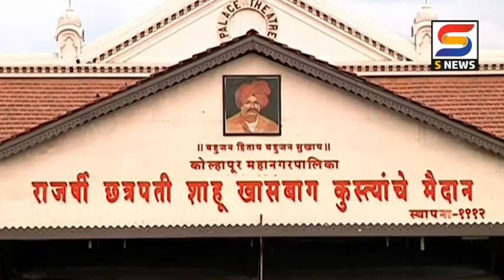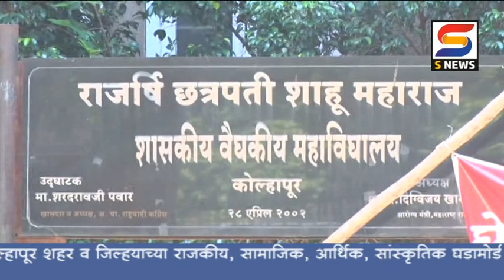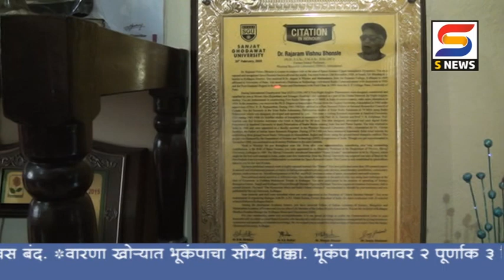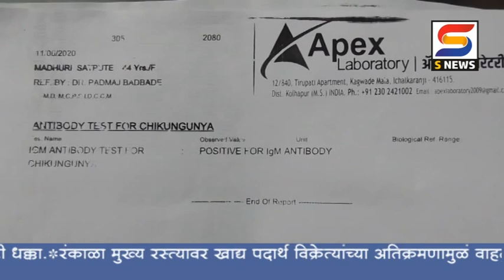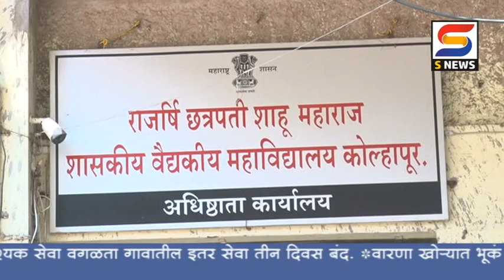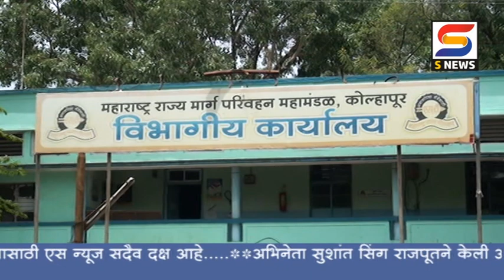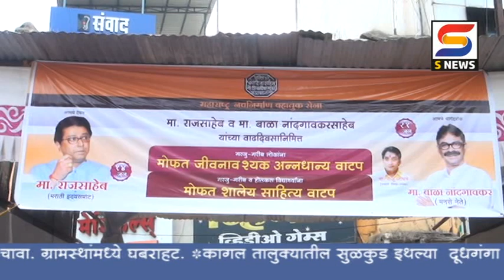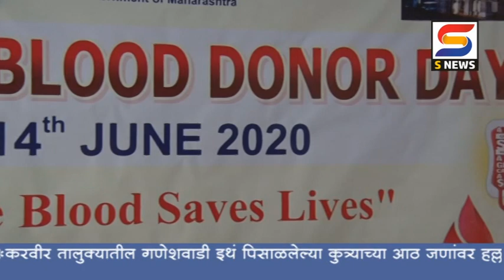एस न्यूज बातमीपत्र दिनांक -१४-६-२०२०